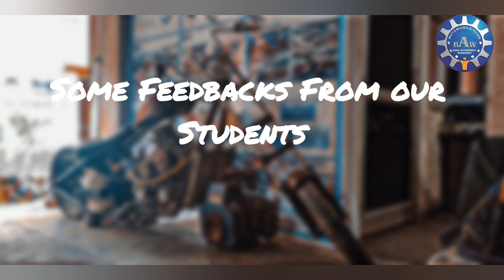Business Startup Training Reviews / Happy Students / Automobile training / baba Automobile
India Biggest Training centers for Automobile & Electric Vehicle Trainings
- ISO International Certified Company Certificate
- MSME Recognised Company Certification
- Startup India Recognized  Company Certificate

Our Branches:-
Jaipur  - Head Office
Jaipur- Jecrc second Branch
Bhopal - M.P
Mumbai - Maharashtra
Udaipur - rajasthan
Bangalore - Karnataka
Note- 2-Wheeler / 4-Wheeler / Electric Vehicle Repairing - Business Startup Training available only @ Jaipur Head Office Branch.

Address :  19-Nand Vihar, Tonk road, Sector 3, Pratap Nagar, Jaipur, Rajasthan 302033